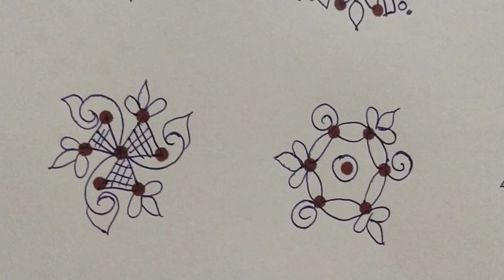Simple and easy rangoli designs || చిన్న చిన్న ముగ్గులు || beginners rangoli designs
@Anusha Art & Traditional Rangoli